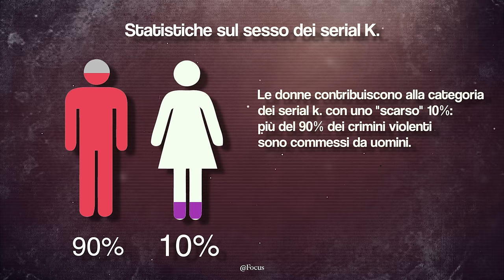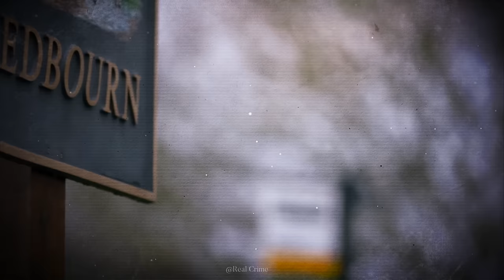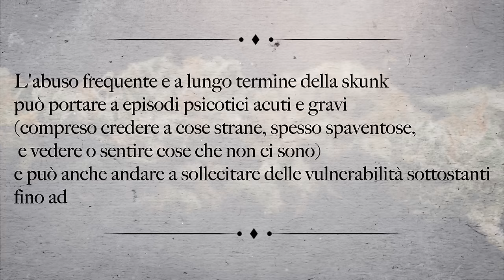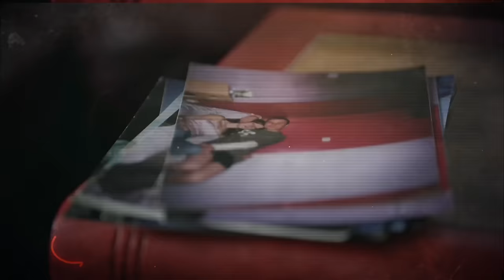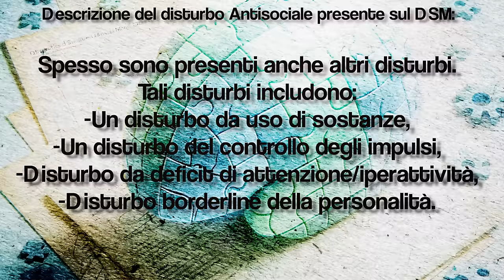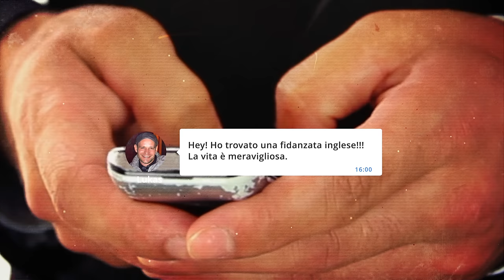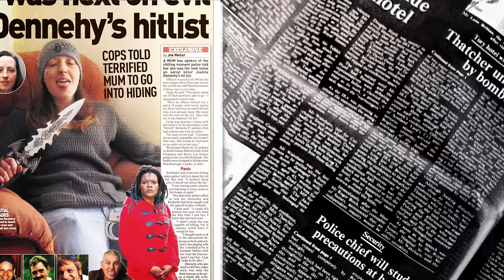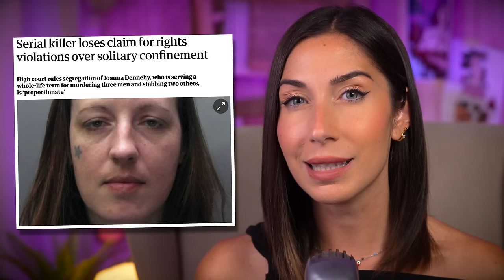JOANNE DENNEHY: LA DONNA CHE ODIAVA GLI UOMINI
Impara o migliora il tuo inglese con Cambly!
Usa il mio codice promo: 55TRUECRIME per iscriverti col 55% di sconto sugli abbonamenti annuali e per ricevere 30 minuti di lezione al costo di 1€ :

Qui trovi il link al mio nuovo libro! 📖:MANIPOLATORI - Le catene invisibili della dipendenza psicologica.Se anche questa volta avrete piacere di leggerlo, lo trovate qui:
dimenticate di farmi sapere cosa ne pensate 💖
Qui trovi il mio primo libro! 📖: BRIVIDI - Storie che non vi faranno dormire la notte.
Se avrete piacere di leggerlo, lo trovate qui:
Se invece avrete piacere di ascoltarmi leggerlo:
🎙 È USCITA UNA NUOVA STAGIONE DEL PODCAST!
INSTAGRAM! @elisademarco
TIKTOK! @elsademorg
SEGUI IL  MIO VLOG CHANNEL :   @iTheMarcos

Nel mio canale mi impegno a ricordare le vittime e a diffondere consapevolezza per aiutare le persone a comprendere i pericoli e a proteggersi da essi. Non una giornalista professionista ma esercito il mio diritto di cronaca che come qualsiasi altro libero cittadino possiedo, fornendo informazioni tratte da fonti che ritengo attendibili, quali articoli, atti processuali, interviste, libri e documentari. Tuttavia, essendo umana, potrei commettere degli errori. In caso di imprecisioni, vi prego di correggermi nei commenti. Il mio obiettivo è sempre quello fornire contenuti accurati e rispettosi.

I commenti sono responsabilità esclusiva degli autori e questi si assumono piena responsabilità per ciò che scrivono.
Commenti offensivi o diffamatori potrebbero comportare azioni legali.
Vi prego di rispettare gli altri e di contribuire a mantenere questo spazio sicuro e rispettoso per tutti.
Grazie per la comprensione.